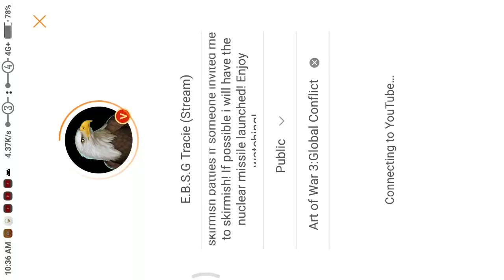E.B.S.G Tracie (Stream)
In this stream i will be doing pvp & skirmish battles if someone invited me to skirmish! If possible i will have the nuclear missile launched! Enjoy watching!

If you have questions about the game feel free to ask me on the stream or comment on the video i will answer question to the best and as fast as i can thank you!.

Also if you would like to be my recruit in ART OF WAR 3 GLOBAL CONFLICT!
You will also receive instructions and tips directly from me via pm! As part of the benefit!

OFFICIAL ART OF WAR 3 DISCORD CHANNEL, FOR THE LATEST NEWS ON UPDATES IN GAME!!

also another discord group! aow3 united!

Also if you would like to help me grow my channel & in-game account there is a link where you can donate thanks for you're kindness!

and other EBSG clan's channel for more interesting content thanks!

Philippine player (re-commended) for players rank 4-15.

Also a popular streamer of both factions!

For confederations

Also Art of war 3 Global conflict

App store/apple ios.

For classic REAL RTS LIKE RED ALERT ON MOBILE!